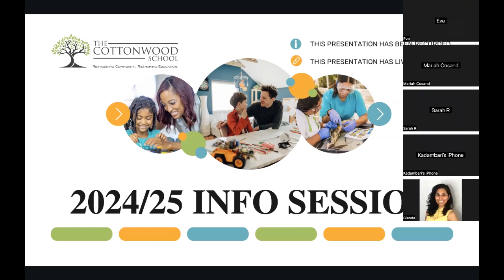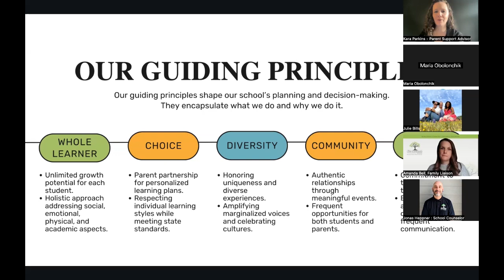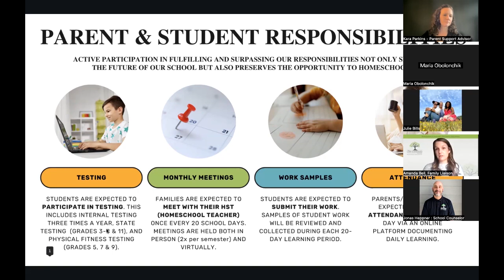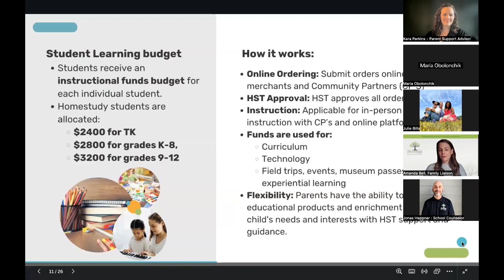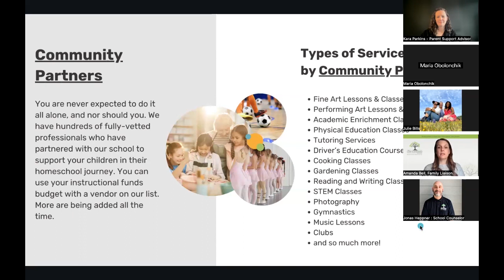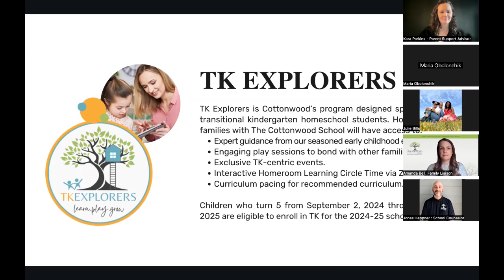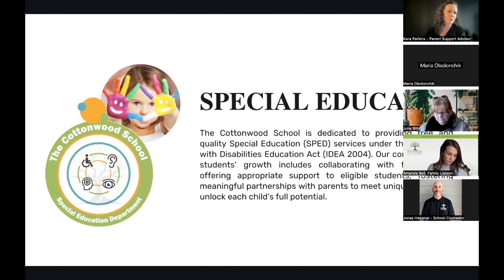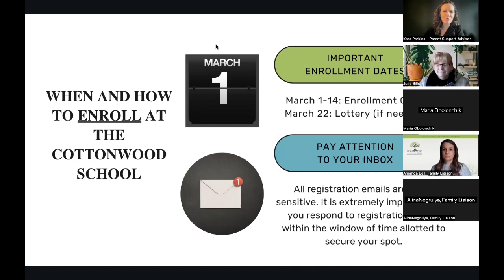The Cottonwood School Information Session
Learn about enrolling your child in The Cottonwood School for the 2024-25 school year.